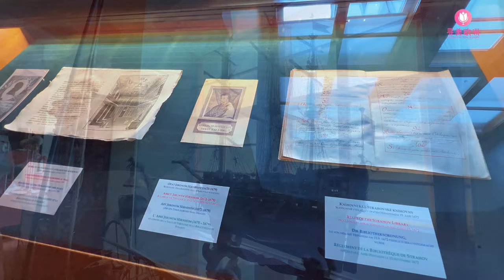寻美欧洲-布拉格的世界最美图书馆